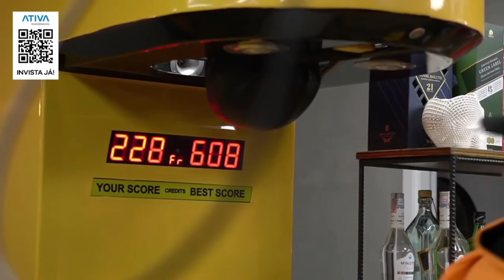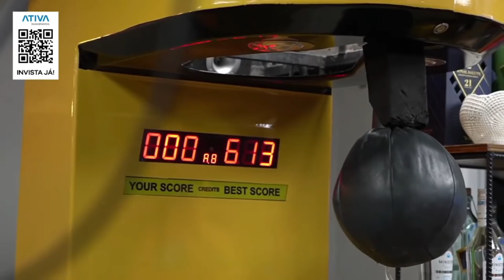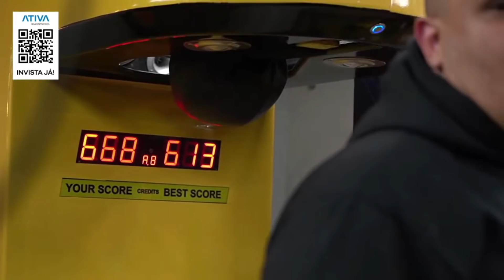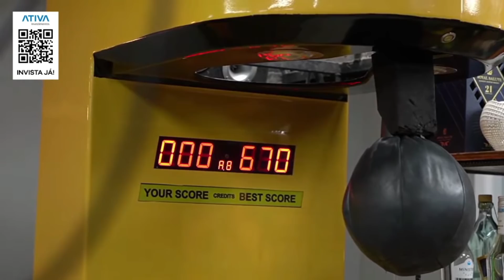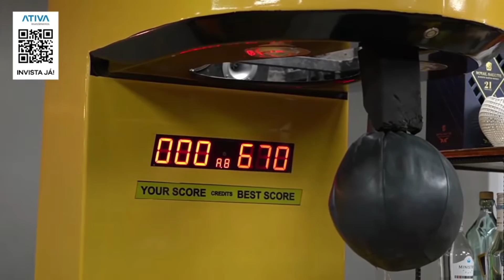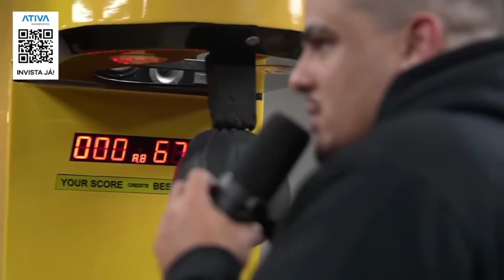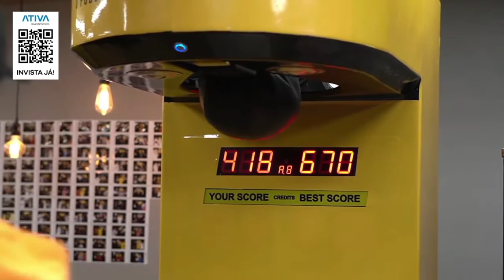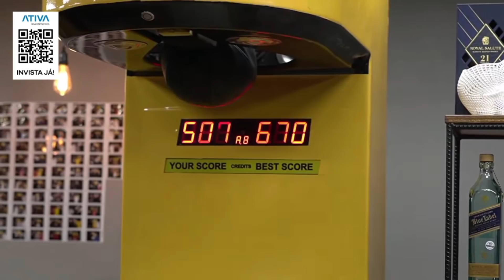QUEM TEM O SOCO MAIS FORTE??